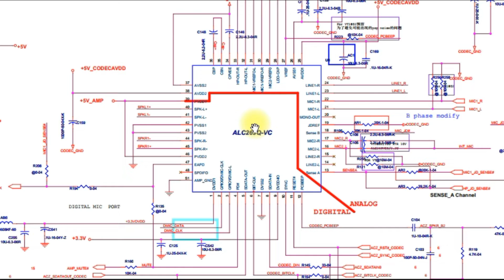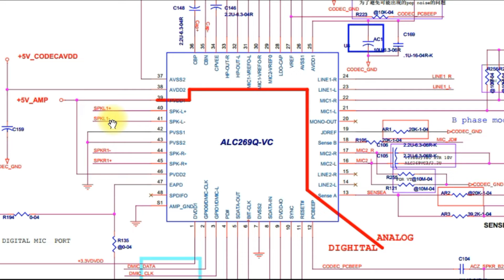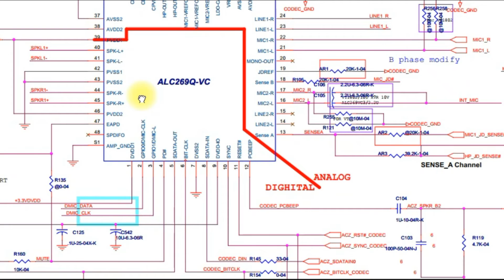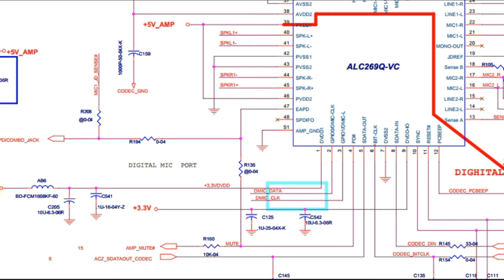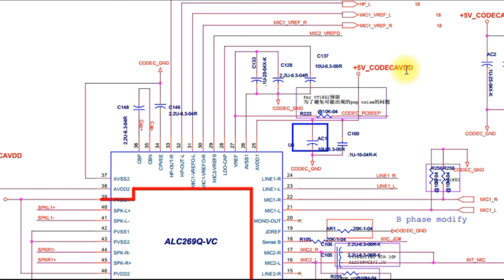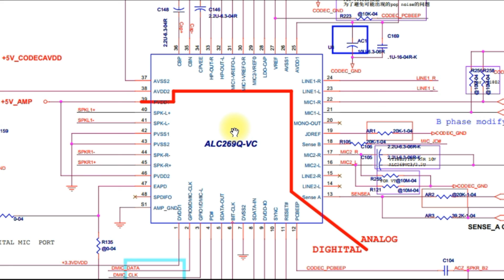Cek IC Sound Ketika Sound Laptop Tidak Bunyi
This channel will show you how to fix any problem with the laptop, computer, printer, monitor, projector, and other devices that use the electronics components.